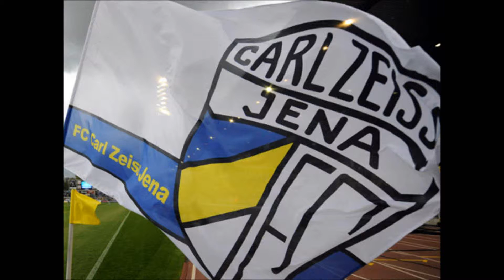B Junioren Verbandsliga Saison 13-14 FCC vs. JFC Gera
Das Video zum Spiel.